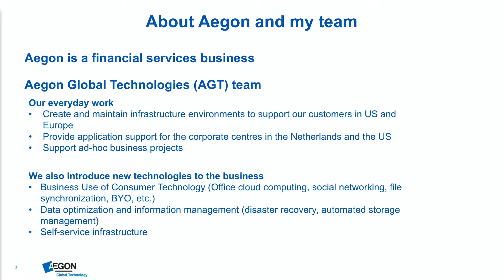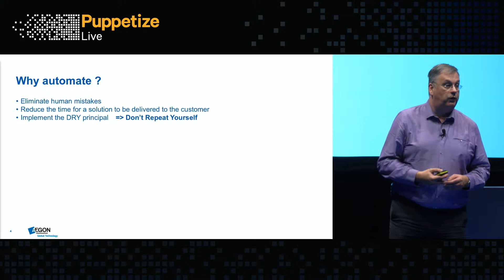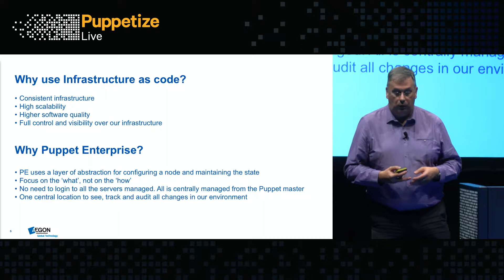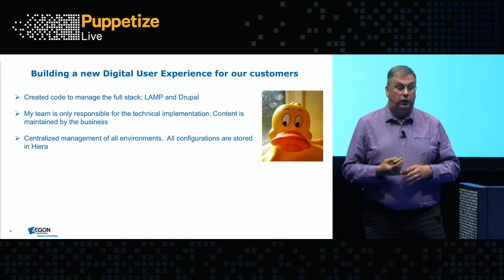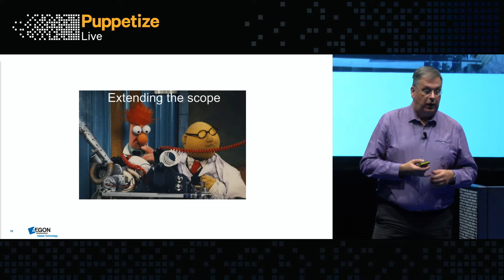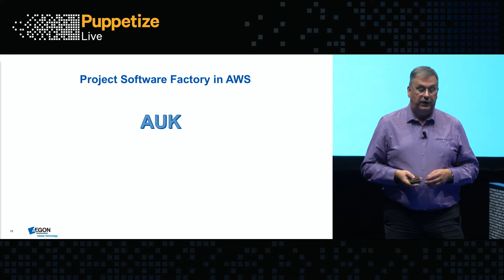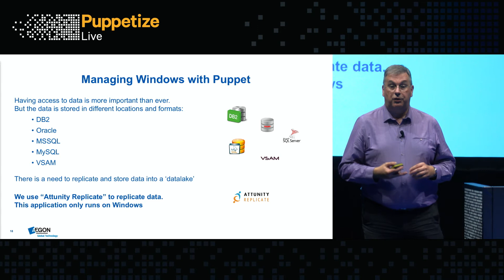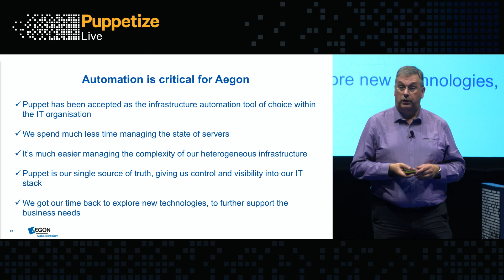Puppetize Live Amsterdam - Challenges and Achievements of an IT Team in the Financial Sector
At Aegon we have started using Puppet to automate how we manage on-premises servers without repeating the same tasks over and over. That has improved our productivity and made our infrastructure more consistent. On the wave of the first success, we have extended the scope for Puppet to other projects. The rumours of our success have spread across the company. We have eventually become victim of our own success, with many requests from different departments. In this presentation, I'll describe all the projects we have engaged Puppet with and how, at Aegon, we are building a culture of automation from the ground up.

Presented by Ronald Horst, Automation Specialist, Aegon